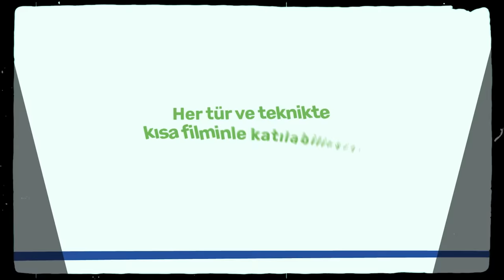Avrupa Birliği İnsan Hakları Film Yarışması 2024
🎬Avrupa Birliği İnsan Hakları Film Yarışması 2024 resmi olarak başvurulara açıldı! 🎥✨

İnsan hakları, toplumsal cinsiyet eşitliği veya iklim krizi konusunda tutkulu bir film yapımcısı mısınız? Bu sizin için parlama fırsatı! İster amatör ister profesyonel olun, 1 Kasım 2024’e kadar filminizi (3-10 dakika uzunluğunda, herhangi bir tür veya teknikte) gönderin ve yarışmamıza katılın.

🏆 Kategoriler:

Ana Kategori: İnsan Hakları
Özel Ödüller: Toplumsal Cinsiyet Eşitliği ve İklim Krizi

🌐Katılmak için yarışma web sitemizi ziyaret edin ve başvuru formunu doldurun. Bu kritik öneme sahip konularda anlatacağınız ilham dolu filmleri görmek için sabırsızlanıyoruz!

🎬The European Union Human Rights Film Competition 2024 is officially open for submissions! 🎥✨

Are you a filmmaker with a passion for human rights, gender equality, or the climate crisis? This is your opportunity to shine! Whether you’re an amateur or professional, submit your film (3-10 minutes long, any genre or technique) by 1 November 2024 and enter our competition.

🏆 Categories:

Main Category: Human Rights
Special Awards: Gender Equality & Climate Crisis

To enter, visit our competition website🌐 and complete the application form. We can’t wait to see your inspiring films about these critical issues!